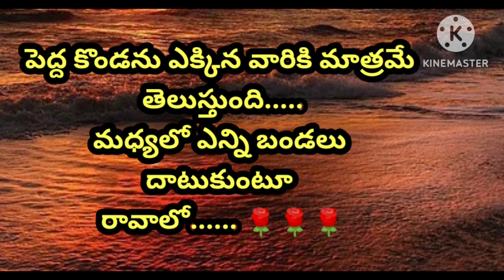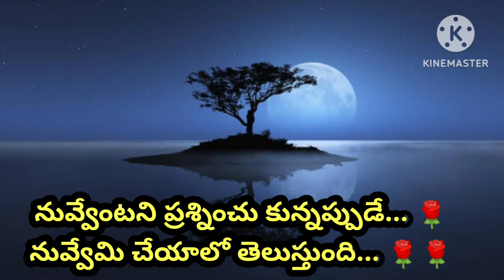తీరని అప్పు ఆరని నిప్పు ఎప్పుడూ ప్రమాదమే...|| Motivational Words in Telugu || Usha House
USHA HOUSE

lifequotesin​ Telugu
Gautam​ Buddhaquotesin Telugu
inspirationalquotesin​ Telugu
lifequotesin​ Telugu

Telugu​ Jesusquotes